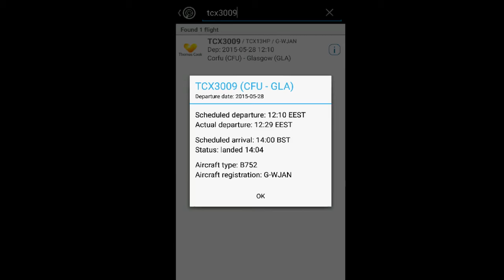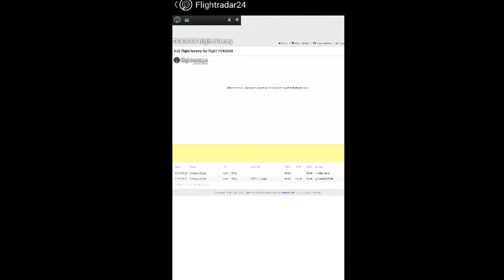Corfu - Glasgow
Thomas Cook TCX3009

theres some information at the end of the video, a map of the route with altitude and speed ect.